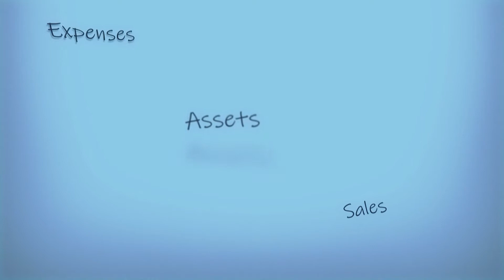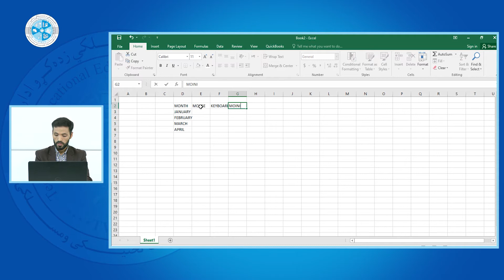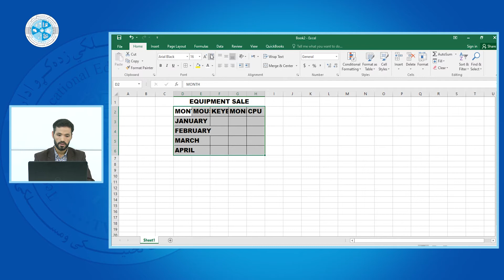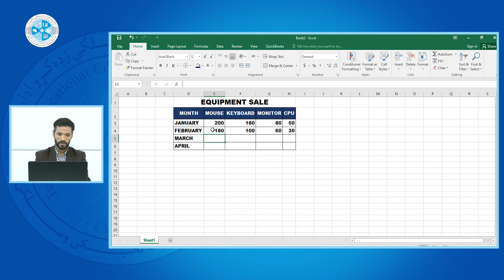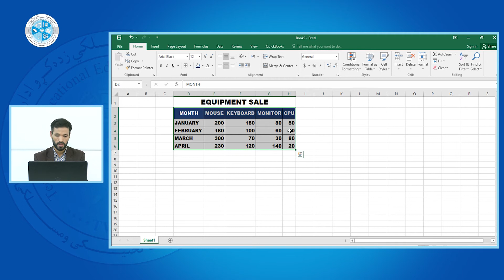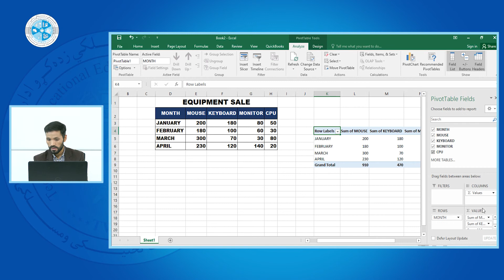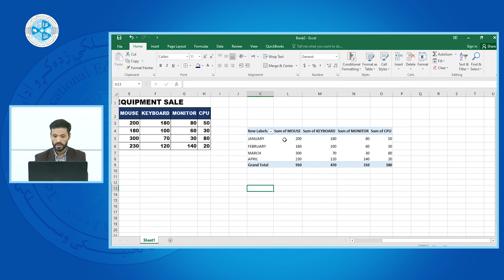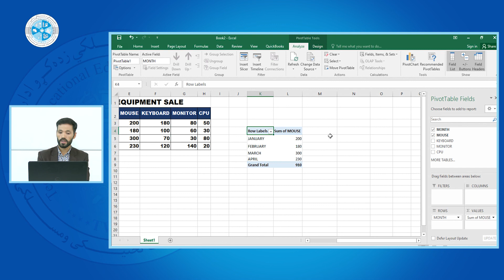Technical Computer – Lesson 13 | Analize/ sammeriye table رشتوي کمپيوټر– 13 لوست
څانګه: محاسبه
ټولګی: دیارلسم
سمستر:دویم
مضمون: رشتوي کمپيوټر
موضوع: Analize/ sammeriye table
استاد: محمد آغا پردیس

Faculty: Accounting
Class: 13
Semester:2
Subject: Technical Computer
Teacher: Mohammad Agha Pardis